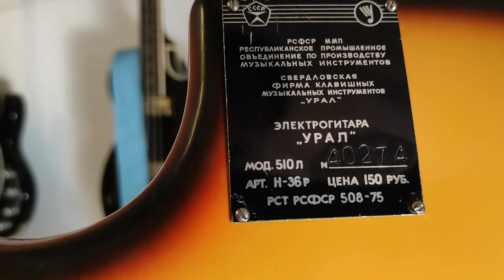Ural 510 L Soviet Bass - Vintage Soviet Bass Guitar MADE IN URSS '80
Ural 510L il basso più comune nell'URSS:
In Unione Sovietica era uno strumento leggendario...

La forma del body ricorda vagamente lo stile Les Paul,
Il manico è stretto e abbastanza spesso con un profilo a U, montato con quattro viti direttamente attraverso l'alloggiamento.
La forma della paletta ricorda quella della Yamaha SGV, monta meccaniche Kolka 4x1 (l'unico tipo in tutta l'URSS, tranne che per l'Armenia).

Molto estetici i Due pickup Sverdlovsk, con cover bianca, decorati con ornamenti geometrici e bordati da cornici cromate.

Controlli: 1 x volume, 1 x tono basse frequenze 1 x tono alte frequenze e tre piccoli tasti con la funzione di selezionare i pickup.

Il connettore di uscita a cinque pin (tipico per gli strumenti sovietici) è stato sostituito con un più comune connettore jack.

Il suono è dinamico e asciutto, risulta essere inadatto a stili estremi ma abbastanza appropriato per generi musicali tipo garage rock, post-punk e rock old school.
L' action è molto alta come da prassi per gli strumenti sovietici.

- Periodo di produzione: dagli anni '80 a '90
- Numero di tasti: 22
- Body: Faggio
- Manico: Acero
- Tastiera: Palissandro
- Colore: fronte: Natural, retro: Sunburst
- Pickup: 2 single coil Sverdlovsk
- Attacco tastiera: imbullonato
- Peso: 5 kg

Il crollo dell'URSS ha portato alla fine della produzione degli strumenti "Ural".
Per un breve periodo, bassi e chitarre venivano ancora costruite, ma su scala molto ridotta.
Nel '98, la produzione si fermò definitivamente.
Oggi gli strumenti "Ural" sono per la maggior parte chitarre e bassi da collezione.